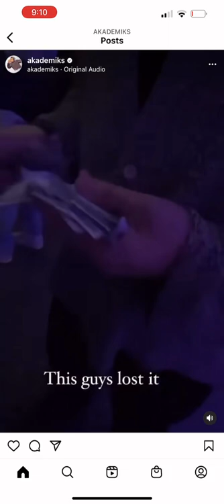drake co-signs ￼ Broward County artist kodakblack tunnelvision Noflockin islandboys #1090￼